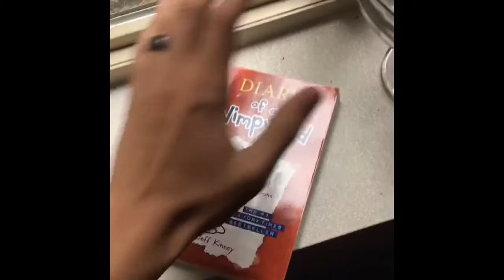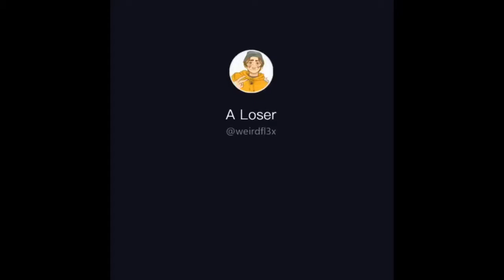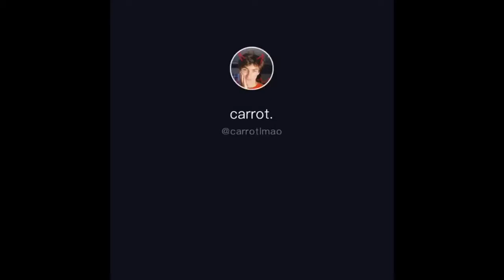TIKTOKS soft bois🥵